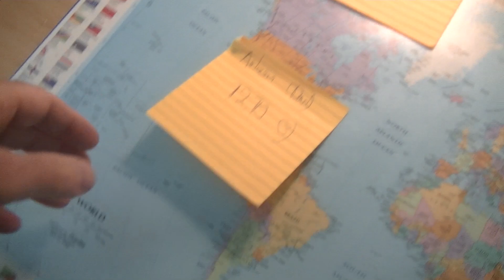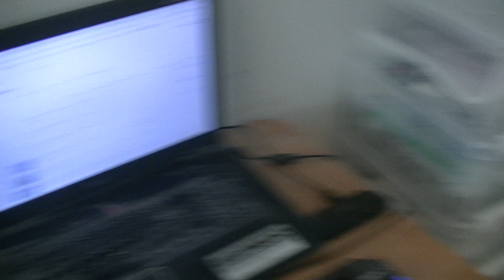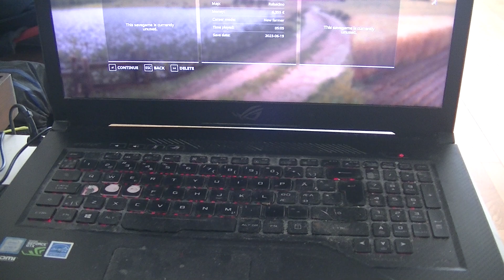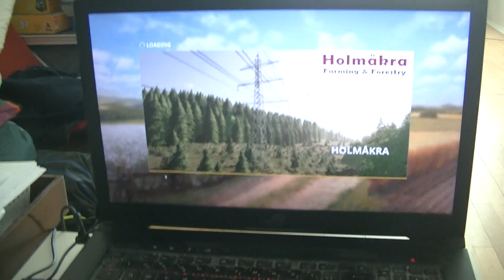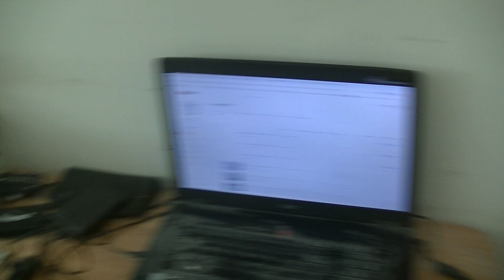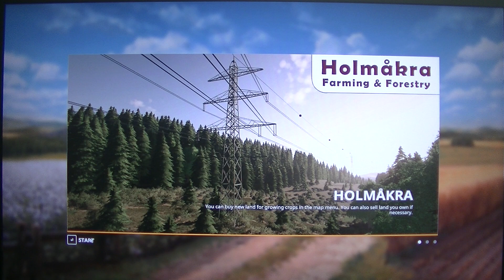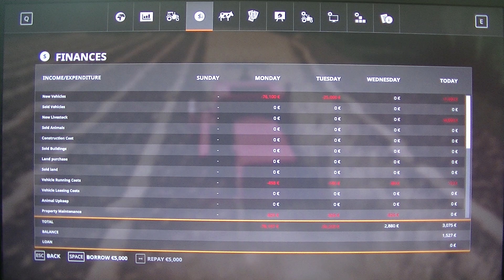MongoTV_13800 - Mongo Games - Farming Simulator 19 -Holmåkra-Part 124-Cut Down All The Trees On Map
PART 124 - I will play again tomorrow Saturday. My old JVC camcorder takes like 24 hour to charge. The old Lithium battery is damage, after more than 1.000 recharging. I need eat my hot food now :-) Have a good day too.